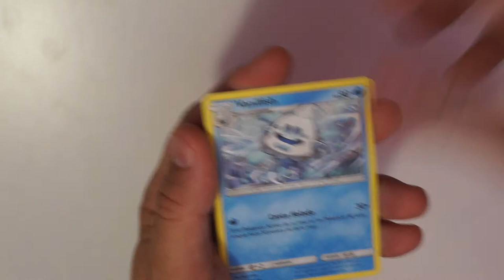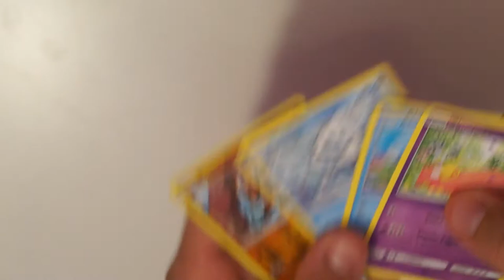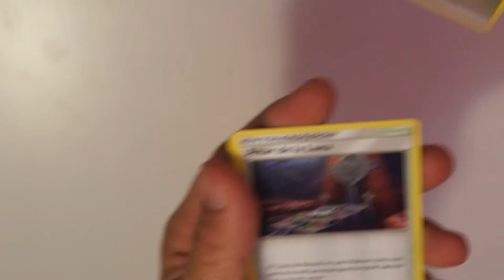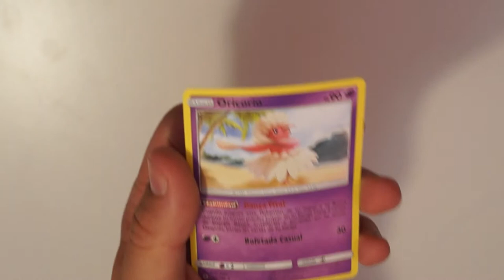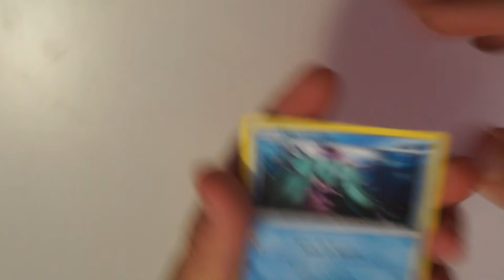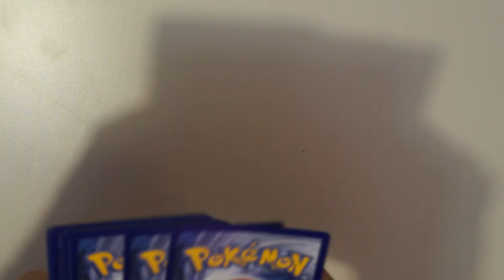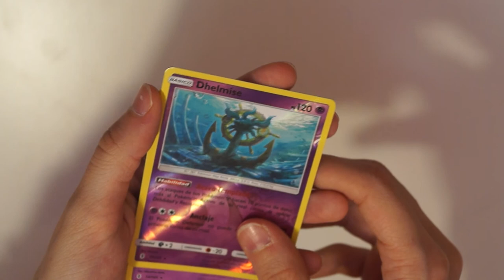APERTURA SOBRES POKEMON #3 - UNBOXING BOOSTER POKEMON